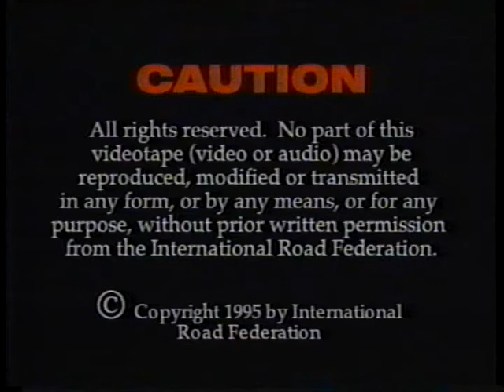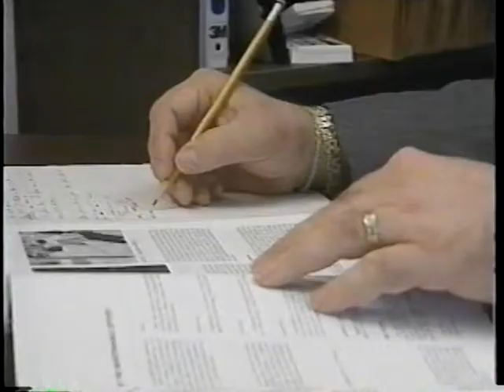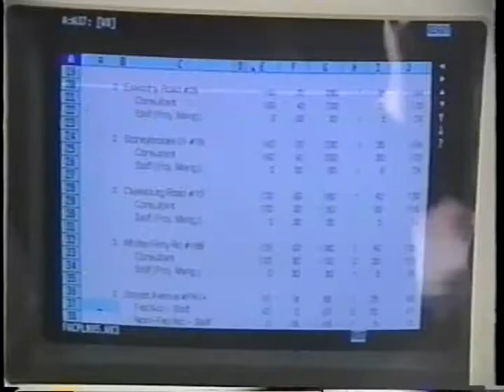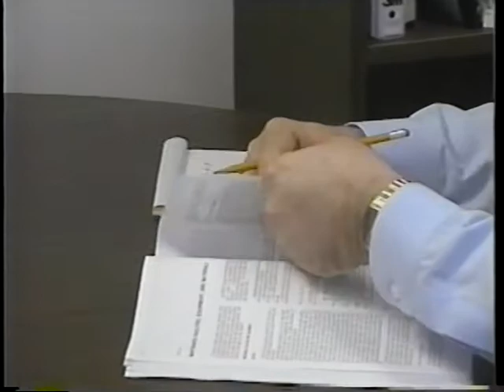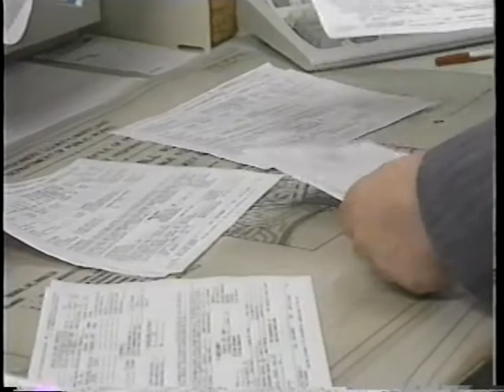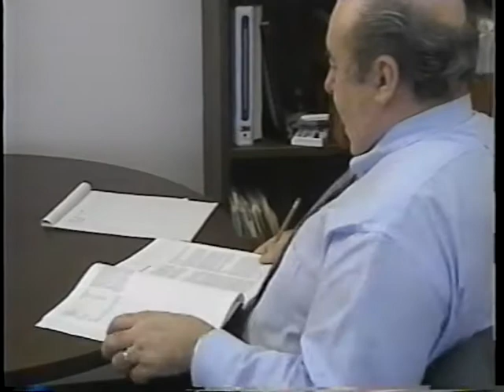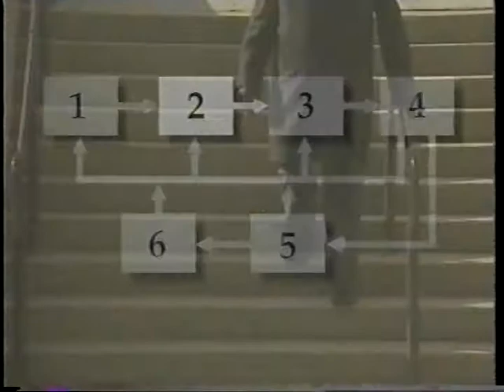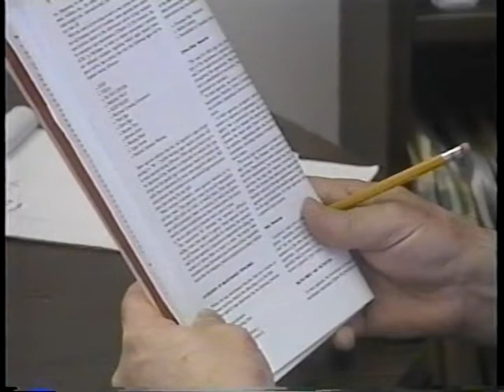Highway Safety Series: Identifying Highway Safety Problems and Solutions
Highway Safety Series: Identifying Highway Safety Problems and Solutions - International Road Federation 1995 - Video VH-385A - Visit the International Road Federation - Noncommercial Use Only - Published with Permission - Highway safety improvement program management is introduced as a systematic approach to cost- effective identification and remediation of highway safety problems consisting of six phases: identification of the problems, identification of alternative improvements, evaluation and selection of the alternatives, development and implementation of the program, and evaluation of each safety improvement and the overall safety program. This video section gives guidance for identifying safety problem areas and ranking them and for identifying alternative improvements and demonstrates the calculation of data for comparison.